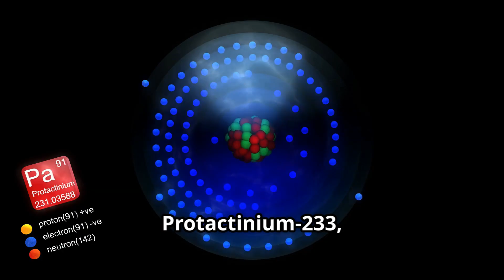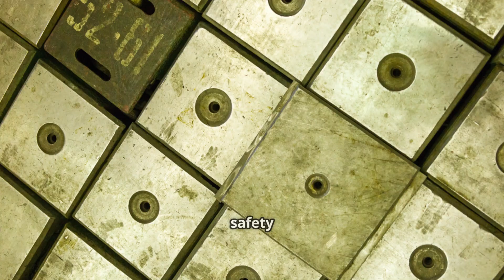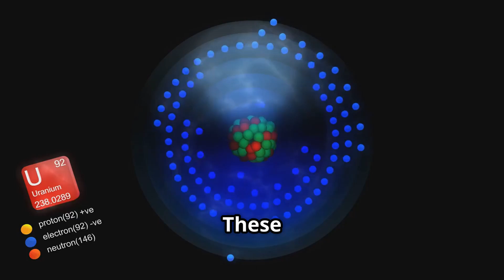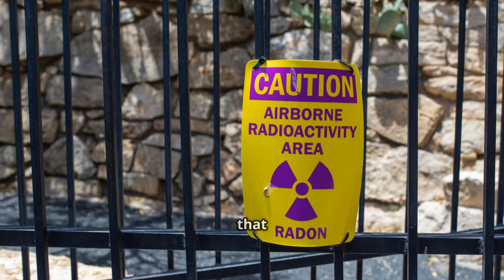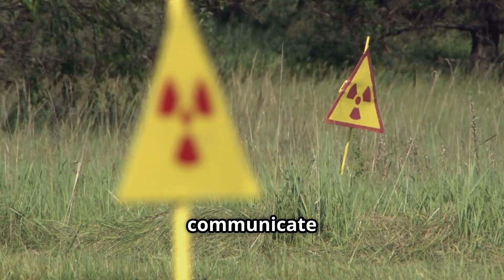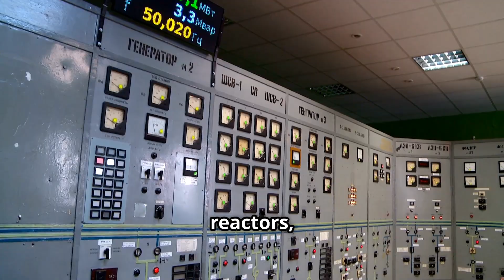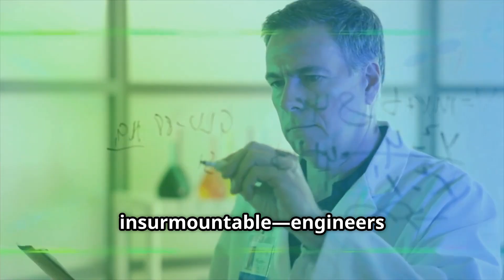Thorium vs Uranium: The Nuclear Revolution You’ve Never Heard Of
There’s an element more abundant than uranium…
Safer than conventional nuclear fuel…
And capable of powering the planet for thousands of years with almost zero waste.

So why haven’t you heard of it?

🌍 Meet Thorium — the underdog of nuclear energy that could change everything.

In this video, we break down:
⚛️ What Thorium is and how it works
⚖️ How it stacks up against Uranium
🔥 Why it’s inherently safer
🧨 The real reason it was buried by governments
⚠️ And the pros & cons that could define the future of clean energy

This is the nuclear revolution no one’s talking about — but everyone should.

If we embraced Thorium reactors, we could have:
✅ Near-zero meltdown risk
✅ A massive reduction in radioactive waste
✅ A cleaner, more sustainable future

Yet most people have never even heard the word.

📺 Watch now and discover why Thorium might be the biggest missed opportunity in energy history.